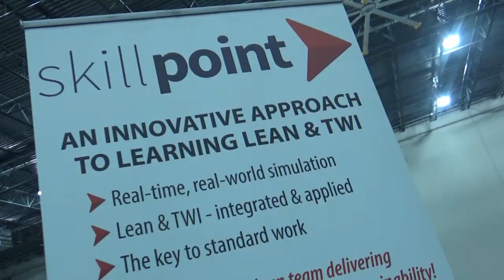SkillPoint for Job Instruction Workshop Promo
TWI Job Instruction (JI) is the foundation of Standard Work and Kaizen. And there is NO BETTER place to learn JI than in the real-world setting of SkillPoint for Job Instruction. One participant called the class "Inspired!"